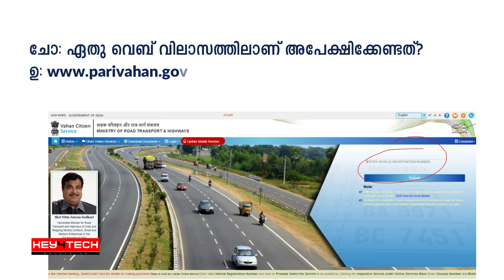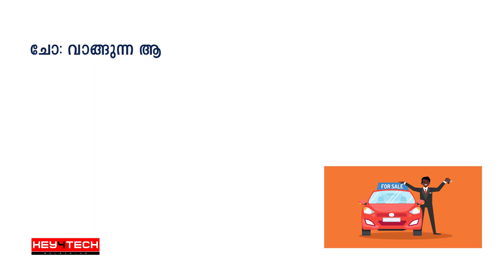Vehicle Ownership Transfer 2020-21 | എല്ലാ സംശയങ്ങള്‍ക്കും മറുപടി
2020-21 ല്‍ പഴയം വാഹനം വില്‍ക്കുകയോ വാങ്ങുകയോ ചെയ്യുന്നവര്‍ അറിഞ്ഞിരിക്കേണ്ട കാര്യങ്ങള്‍